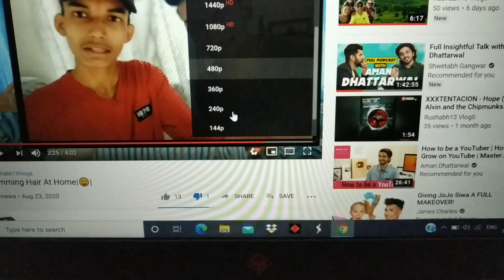Admission Plan || Fail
ˍˍˍˍˍˍˍˍˍˍˍˍˍˍˍˍˍˍˍˍˍˍˍˍˍˍˍˍˍˍˍˍˍˍˍˍˍˍˍˍˍˍˍˍˍˍˍˍˍˍˍˍˍˍˍˍˍˍˍˍˍˍˍˍˍˍˍˍˍˍˍˍˍˍˍˍˍˍˍˍˍˍˍˍˍˍˍˍˍˍ

Thanked🙏 the people fighting against the virus 😷.

Stay safe 😊